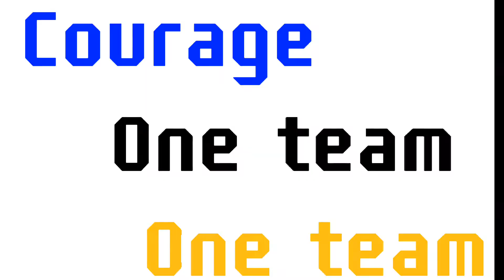Introduction of BEE-4 Group 2